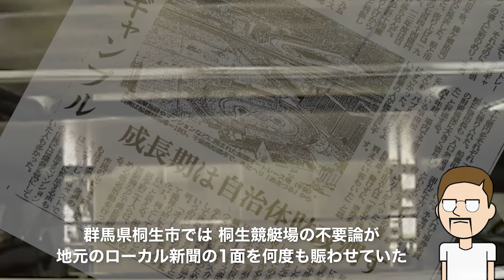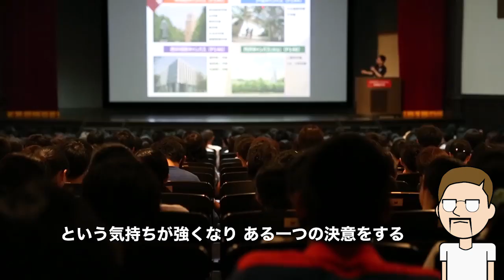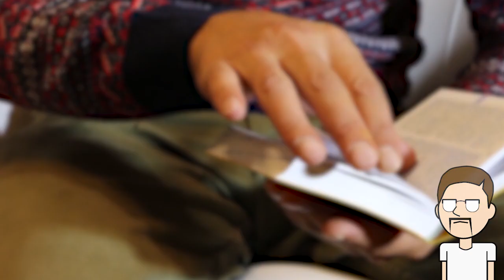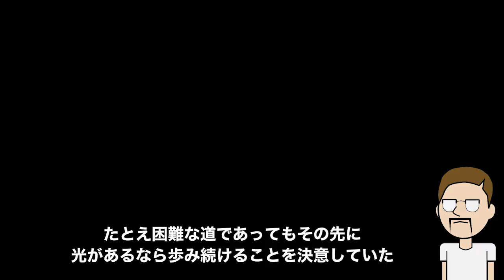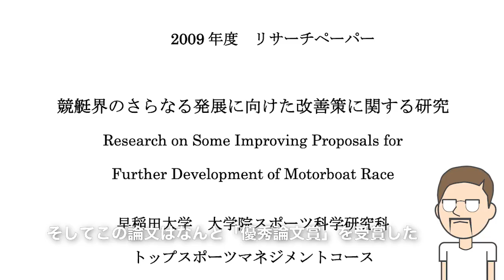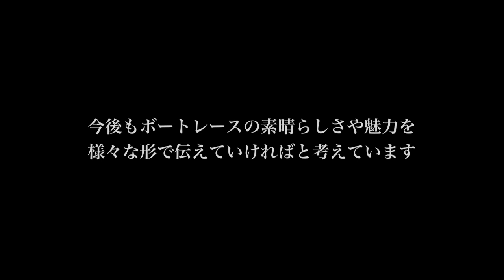競艇・感動のストーリー || 二足のわらじを履いた男・江口晃生【ボートレース】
選手、そして研究者として二足のわらじを履きボートレースの為に何ができるか？を追求した男
江口晃生選手の物語

▶︎江口選手の論文
「競艇界のさらなる発展に向けた改善策に関する研究」：

※江口選手が優勝をしたレースの動画は2009年当時のレースではありません。素材が見つからなかった為別の節で優勝した動画を引用させて頂きましたが、2009年当時江口選手が２回地元桐生で優勝したのは事実です。

※今回の動画の内容はシトとエドの独自の調査による為、一部事実とは異なる箇所があるかもしれません。